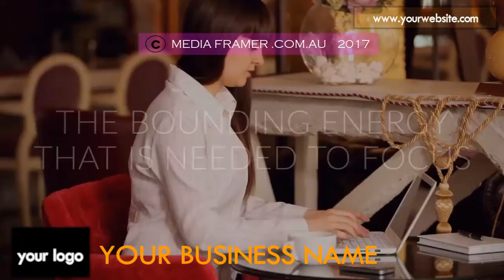RESTAURANT VIDEO 43 C